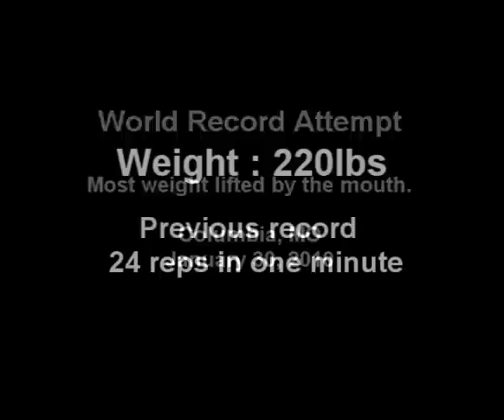Guinness World Record 2010 - Most Lifts of a 100kg. weight in one minute, using only the teeth (50)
Guinness World Record for teeth lifting 220lbs in one minute. (50 repetitions)